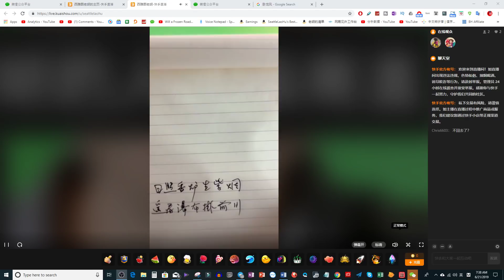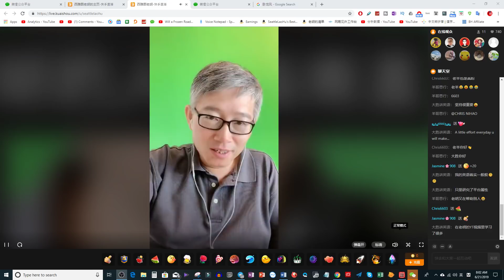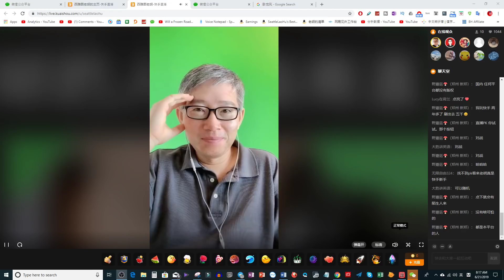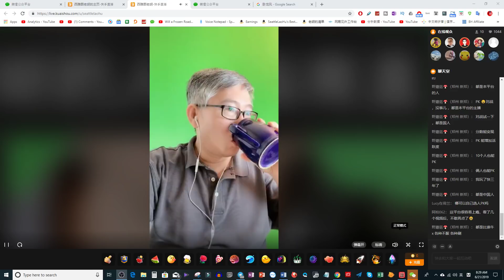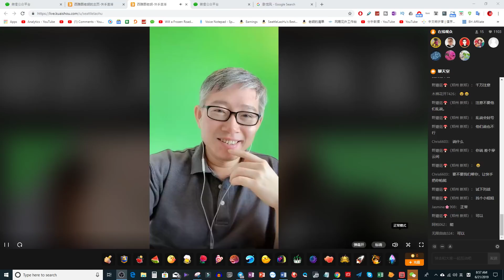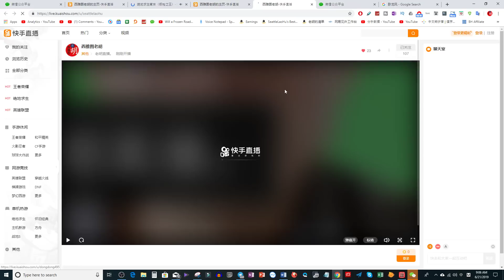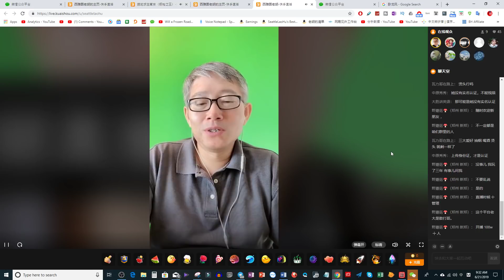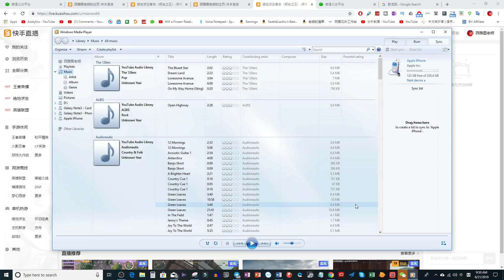西雅图老胡快手直播03：跟老师学快手，尝试PK被鄙视和KO。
快手号：西雅图老胡

直播时间：北京时间每日晚上 22：30分准时开始，时长为1.5小时。

这是西雅图老胡的每日直播。欢迎参与！